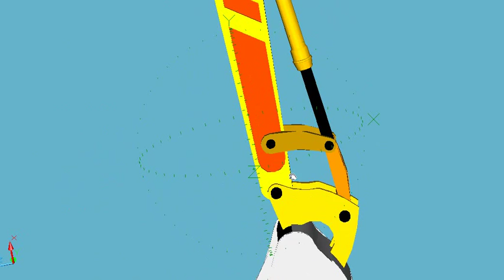INGINERIE BRAILA EXCAVATOR 3